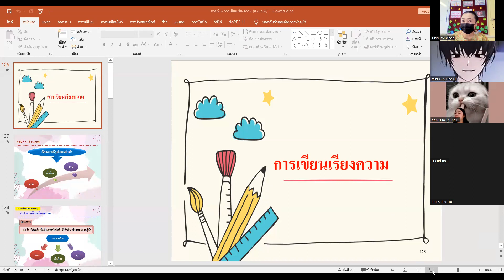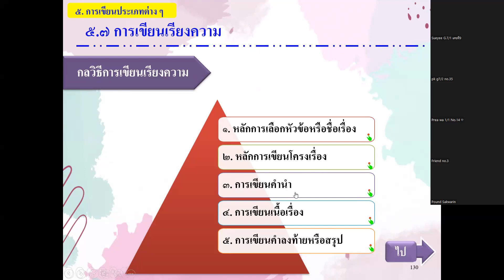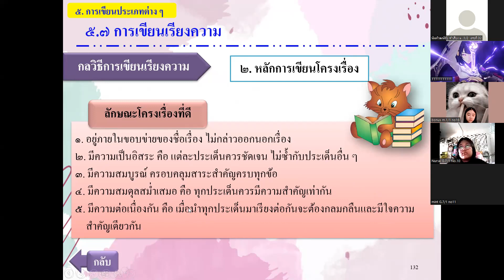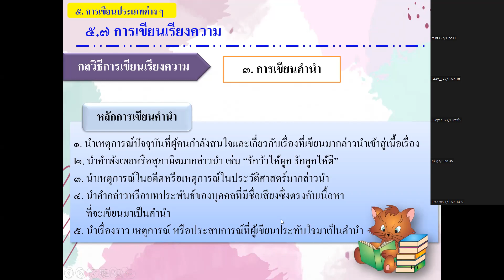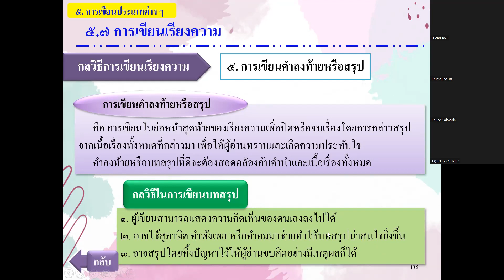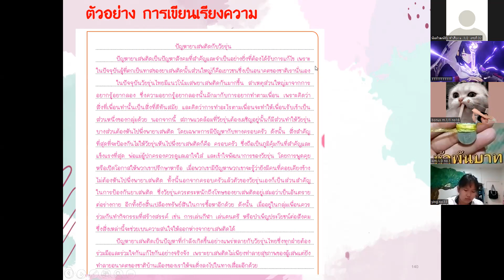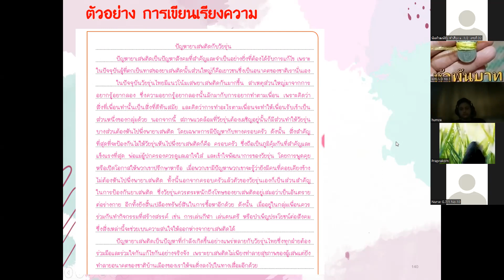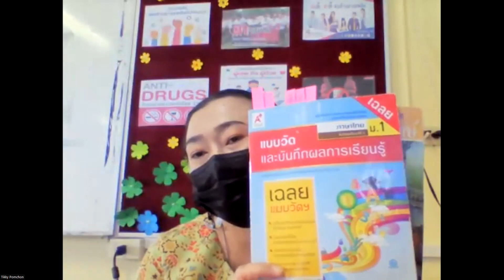ม.1-1 วิชา ภาษาไทย 31พ.ค.2565